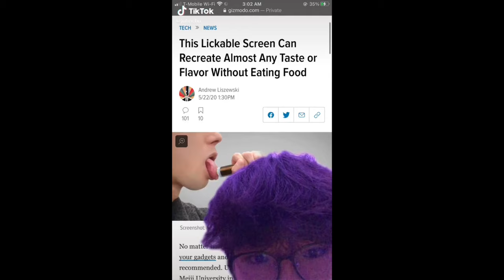Judy Hopps from Zootopia | TikTok Compilation